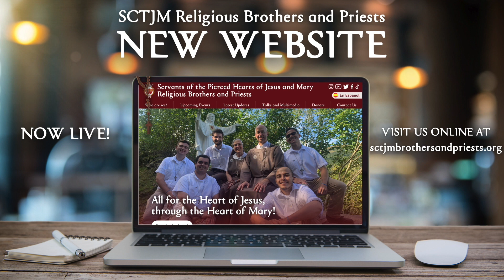XXI Thursday | Love and Holiness | In The Heart of The Word